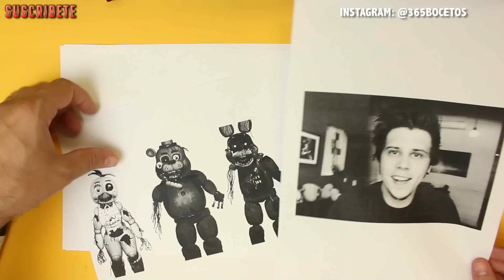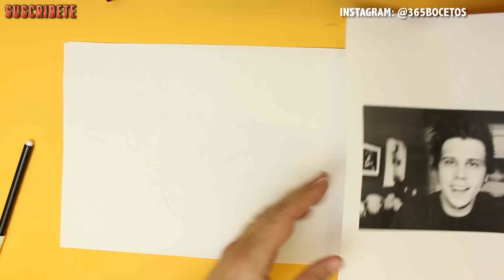COMO DIBUJAR A EL RUBIUS ESTILO FNAF - Como dibujar a El Rubius estilo FIVE NIGHTS AF FREDDY´S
como dibujar a el Rubius estilo FNAF o como dibujar a el Rubius estilo Five Night at Freddy´s es el tema de este video de terror, no te pierdas como el rubius se transforma en un muñeco animatronico terrorifico.